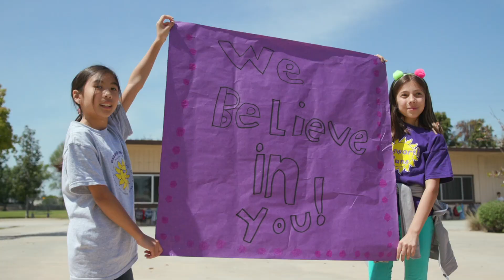Elementary School Anthem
Downey Unified has 13 incredible elementary schools that are driven a 21st Century education. All of our elementary campuses incorporate STEAM (Science, Technology, Engineering, Arts and Math) instruction and all students utilize iPads for creation, collaboration, critical thinking, and communication daily integrated with all curriculum. Watch this video to see what your child will be learning as a Downey Unified elementary student.